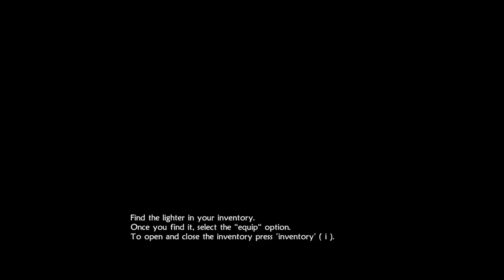New to Me - Unepic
New to me is a series where I take a look at games I just heard about and wanted to try.  They may be older games, but they're new to me!

In this video we take a look at Unepic.